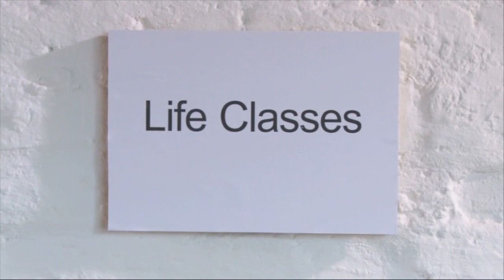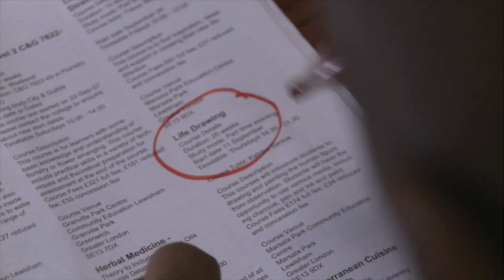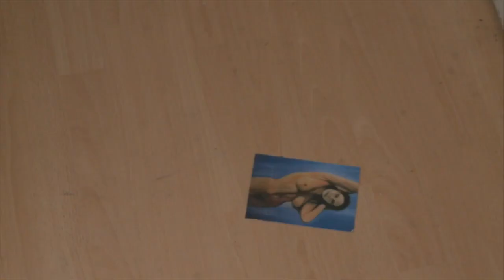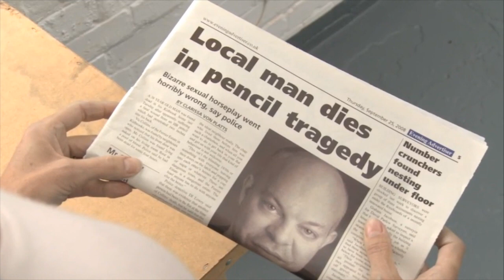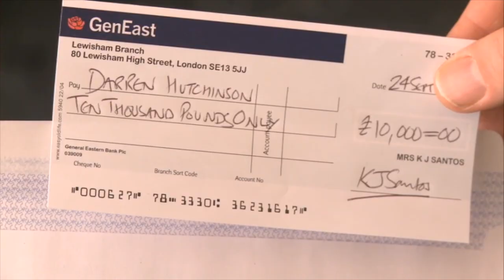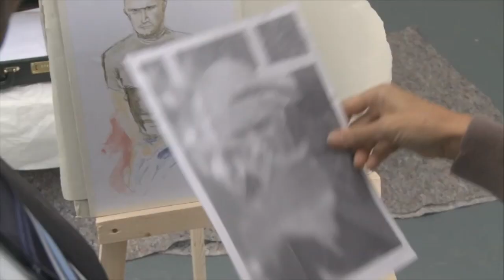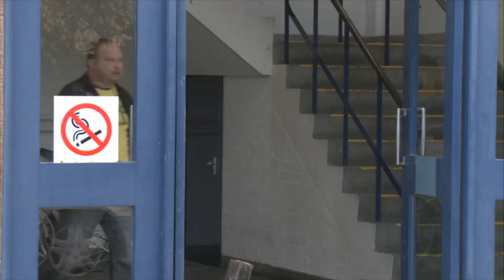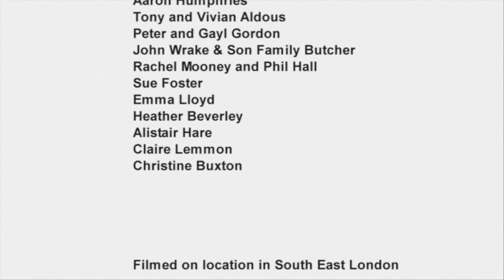Life Classes - full-length feature film (2011)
Art, contract killing and cake decoration

Darren is nearly 30 and afraid life is passing him by. His life coach urges him to be spontaneous, so when he sees a brochure promoting life drawing classes he decides to enroll – oblivious that the lessons are a front for a contract-killing agency.

Warning; contains vulgar language and a bit of nudity!

Starring Henry Maynard, Lyanne Mansfield, Pete Herbert and Jennifer Jane Hooker. Directed by Robin Morgan; written by Simon Aldous with Nigel Crowley. Produced by Robin Morgan and Simon Aldous. Also featuring the acting talents of Peter McKinney, Kathryn Worth, Neil Summerville, Tony Hendriks, Guy Henderson, Christopher Tajah, Sally Gardner and Phil Pritchard. Director of photography: Phil Connolly; production design Amer Chadha-Patel, edited by Amy Kane; original music composed by Tom Miles.